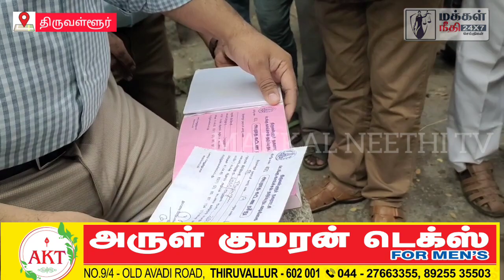கடை மற்றும் வீடுகளில் மாவட்ட ஆட்சியர் திடீர் ஆய்வு : ரூபாய் 2000 அபராதம் விதித்தார்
dengu adslarva dralbyjohn makkalneethitv tiruvallurnews கடை மற்றும் வீடுகளில் மாவட்ட ஆட்சியர் திடீர் ஆய்வு : ரூபாய் 2000 அபராதம் விதித்தார்